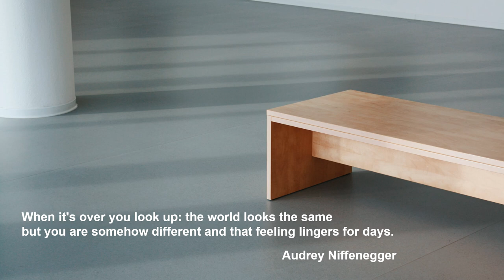Carl Philipp Emanuel Bach: Duo for 2 clarinets in C major Wq 142 - Adagio e sostenuto - Allegro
Carl Philipp Emanuel Bach

Duo for 2 clarinets in C major Wq 142
Adagio e sostenuto - Allegro

Sabine Meyer, Clarinet
Wolfgang Meyer, Clarinet

Avi-music 8553162
3/2009, Veltesaal, Hochschule Karlsruhe/Germany